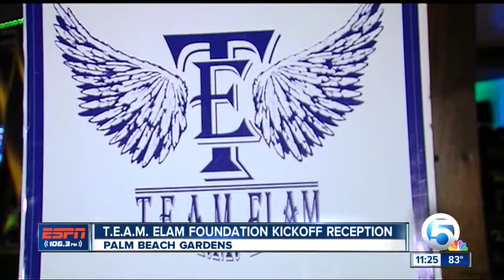T.E.A.M. Elam Foundation Kickoff Party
2015 T.E.A.M. Elam Foundation Kickoff Party with brothers Abe and Matt Elam at Dirty Martini inside Downtown at the Gardens.